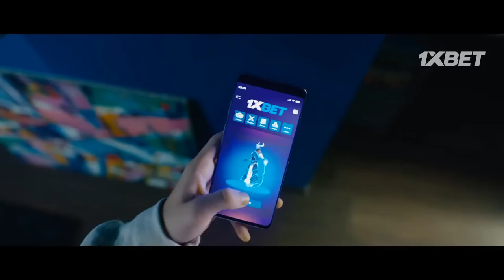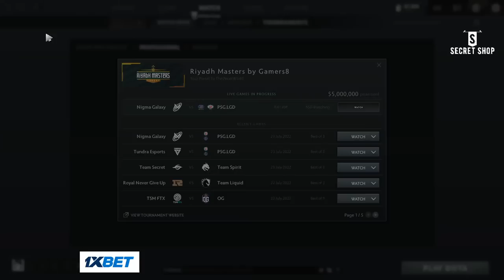LGD vs Nigma хамтдаа үзэцгээе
Дэлхийн компани 1xBet хаягаар Апп татаад “Cadis” промо кодыг ашиглаж эхний цэнэглэлтэндээ 130 евро хүртэл ебонус аваарай